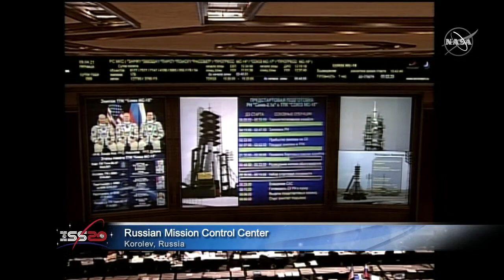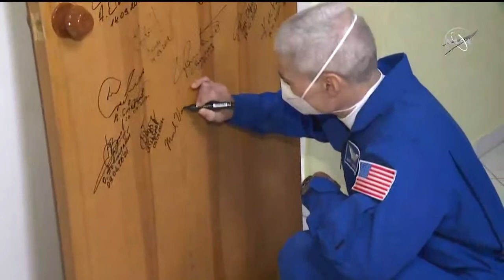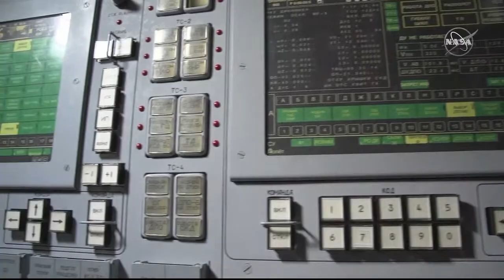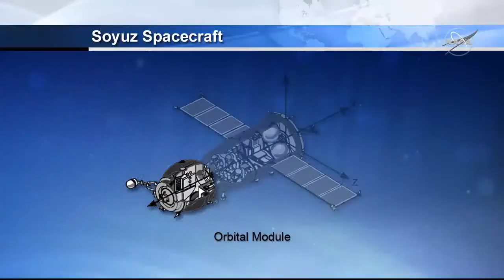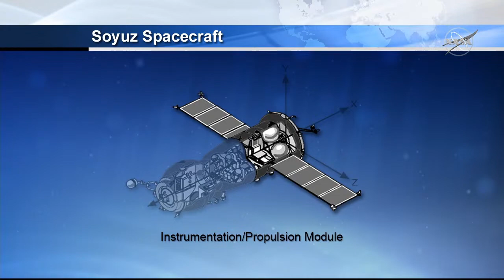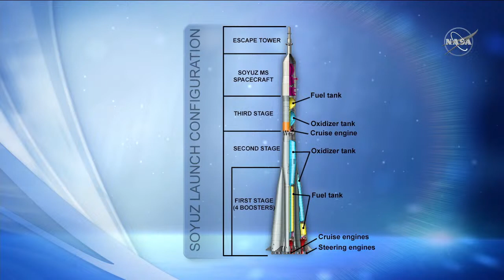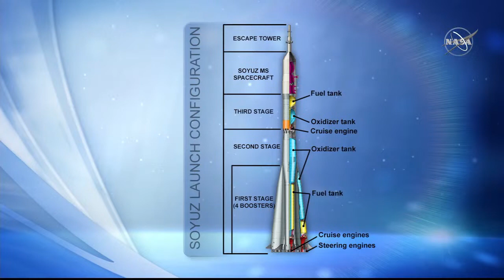Soyuz Crew Launch to the International Space Station (Official NASA Broadcast)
Watch a Soyuz MS-18 spacecraft lift off on a two-orbit, three-hour journey to the International Space Station! NASA astronaut Mark Vande Hei and cosmonauts Oleg Novitskiy and Pyotr Dubrov of Roscosmos are scheduled to launch at 3:42 a.m. EDT, Friday, April 9, from the Baikonur Cosmodrome in Kazakhstan.

The trio will be part of Expeditions 64 and 65 on the station, where they'll continue work on hundreds of experiments in biology, biotechnology, physical science, and Earth science. This will be Vande Hei's second spaceflight, Novitskiy's third, and Dubrov's first.